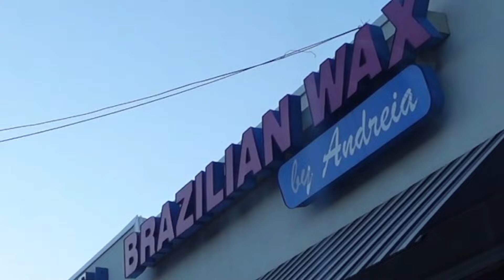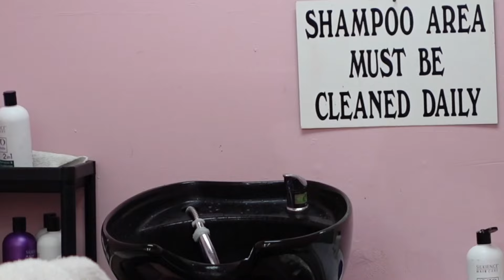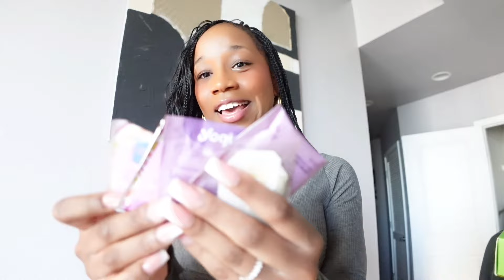2024 NEW YEAR MAINTENANCE| hair appt, wax, nails, sephora haul, grwm for vacation & more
get ready with me to go on vacation! In this beauty maintenance vlog, I got my hair done, went to the nail salon, got a brazillian wax & more…
join me In this vacation prep vlog as I pack, plan, and get ready for my first vacation of the new year